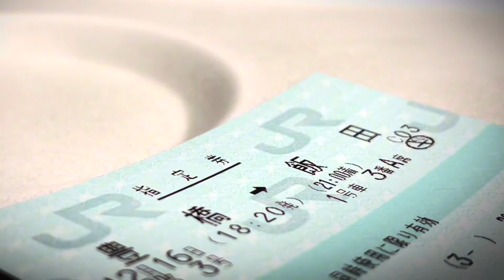【鉄道PV】クリスマスイブ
クリスマス・イブ。Christmas Express.
2023年(令和5年)12月24日。
今日12月24日はクリスマス・イブの日。
このクリスマス・イブを記念いたしまして山下達郎さんが歌われる「クリスマス・イブ」を鉄道PVと致しました。皆さんが素敵なクリスマスを過ごせますように…